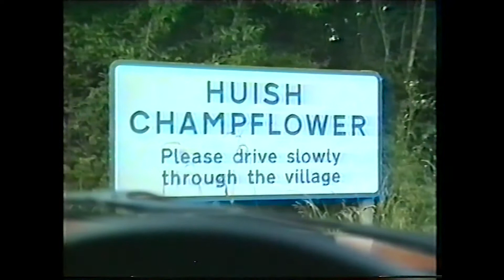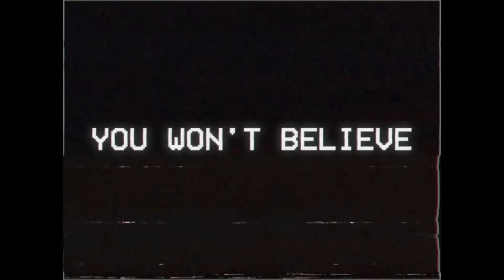A LIFE ON THE FARM Trailer - 41st Cambridge Film Festival 2022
This is a found footage story like you have never experienced before.

A Life on the Farm from director Oscar Harding
With Charles Carson, Oscar Harding, Karen Kilgariff, Derrick Beckles, Davy Rothbart, Thomas Lynch, Koo Stark, Peter Shaw

The 41st Cambridge Film Festival takes place from the 20th to the 27th of October 2022.